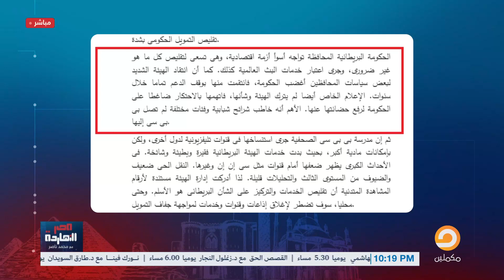وسائل إعلام بريطانية: الملك تشارلز لن يحضر قمة المناخ المقبلة في مصر.. شاهد التفاصيل الكاملة مع ناصر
يسلط ناصر الضوء على آخر قرارات الملك تشارلز
حيث تخلى عن خططه لحضور مؤتمر قمة المناخ الشهر المقبل في مصر بنصيحة من رئيسة الوزراء " ليز تراس "

بالاضافة إلى إعلان هيئة الإذاعة البريطانية بي بي سي إغلاق الإذاعة العربية بعد 84 عاماً من الخدمة، في إطار خطّة لإعادة الهيكلة والتوجّه إلى الرقمية، بسبب أزمة مالية.

لمشاهدة باقي الفيديوهات على يوتيوب

تشرفني متابعتكم على المنصات الأخرى